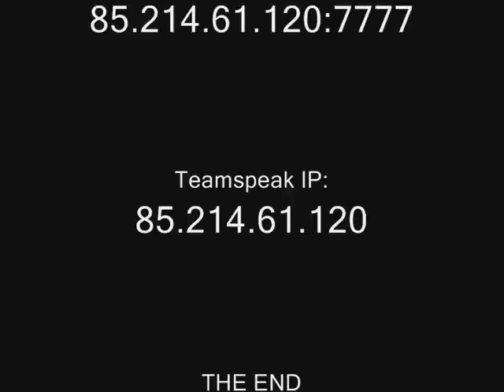Hades & Damon - Playing SAMP with Teamspeak ON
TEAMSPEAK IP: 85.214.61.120